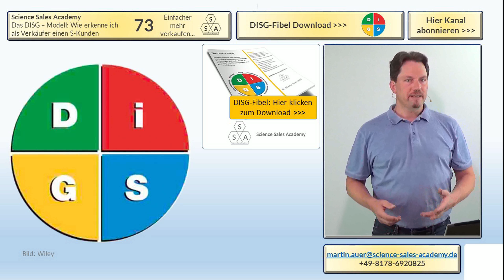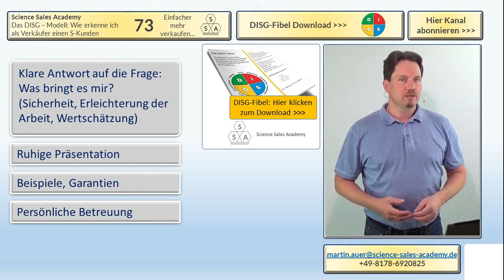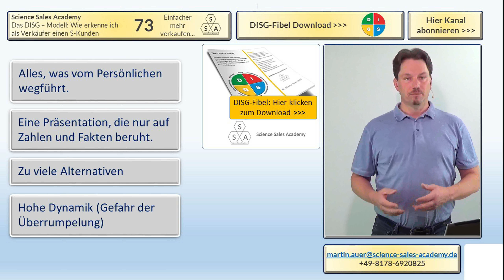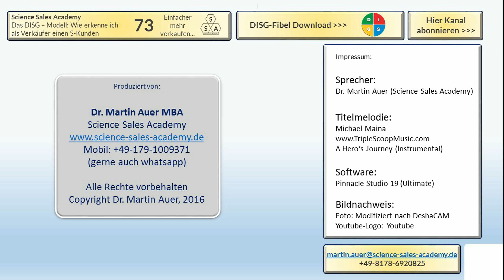Das DiSG–Modell - Wie erkenne ich als Verkäufer einen S-Kunden? - Dr. Martin Auer MBA (73)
Martin Auer │ Science Sales Academy │
Business competence for scientific and technical experts │